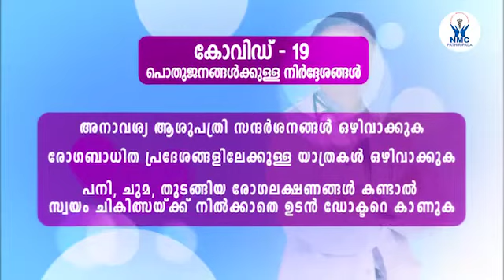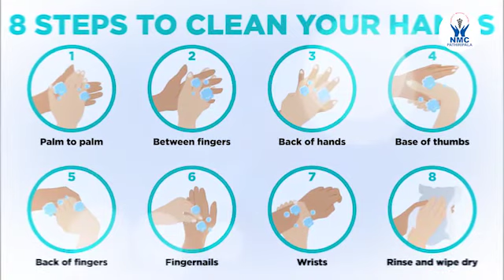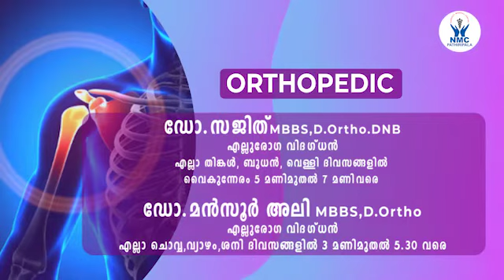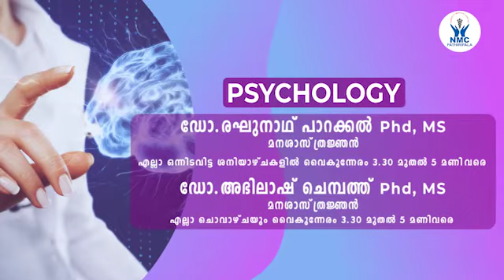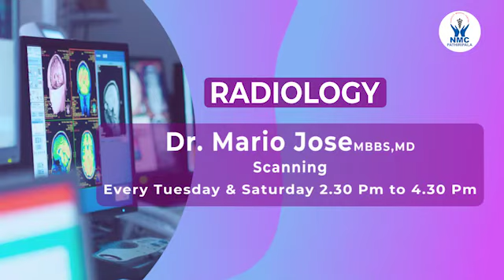Narikot Medical centre, Pathiripala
Document from Sunanda